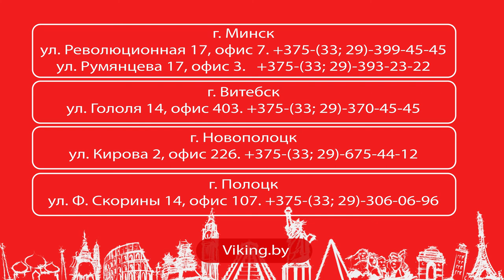Parade Aquapark, Египет, Шарм-эль-Шейх. Отзывы о работе Сети Викинг Туристик.